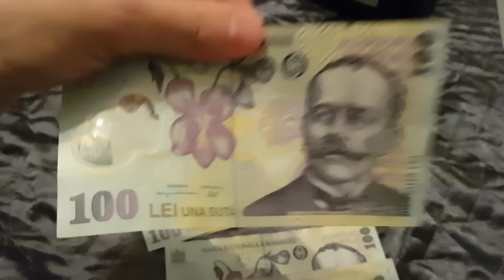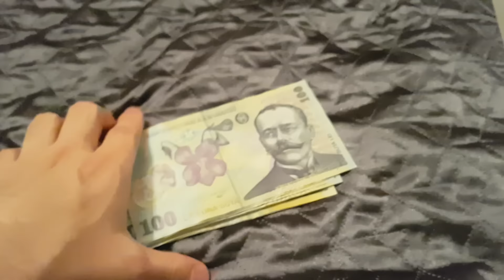Unboxing Samsung Galaxy S7 Edge & S6 Edge